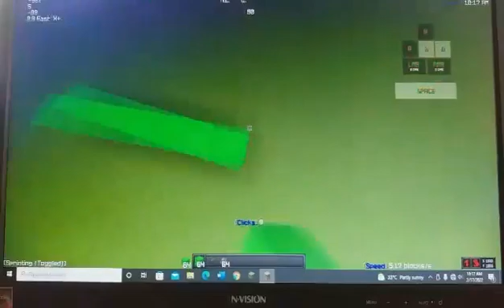telly bridge video (read discription)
Hey guys its notsamyt.  i have a announcement to all of you that  i need to take a break  because i got vaccinated yesterday  and  i cant make a montage becuase i got vaccinated i can only make a short video and  i'll upload soon! dont forget to sub  and like!! see you in next video!